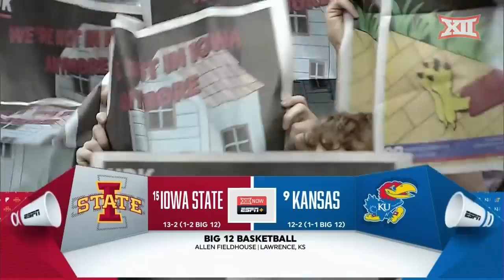No. 15 Iowa State vs No. 9 Kansas Men's Basketball Highlights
The No. 9 Kansas Jayhawks defeated the No. 15 Iowa State Cyclones, 62-61, in Lawrence, Kansas on Tuesday, Jan. 11, 2022.